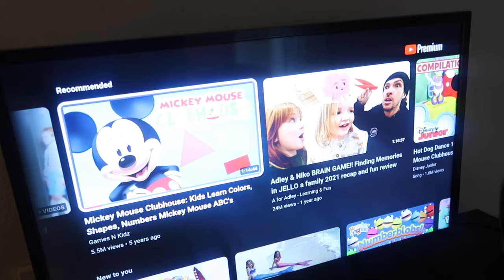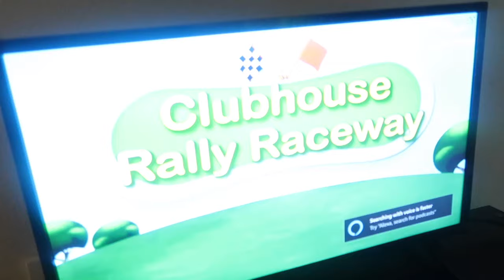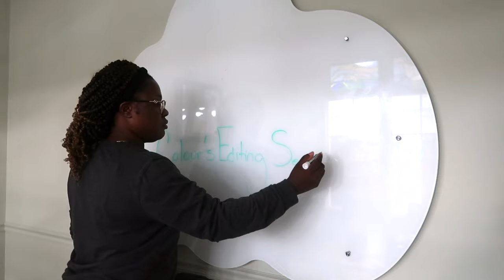MOM VLOG | Toddlers First day of school SO Exhausted!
Hey Boo!